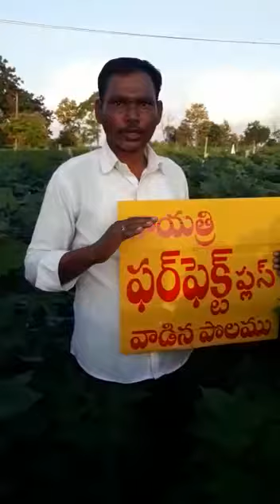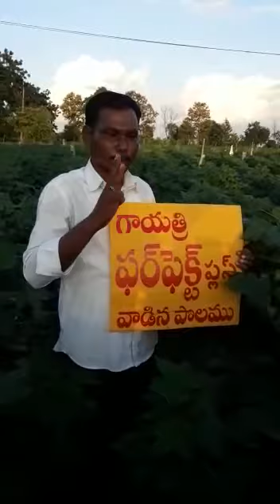Gayatri Perfect plus Result and feedback (‎@Hande Agri farming )(5)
Gayatri Micro Elements and Chemicals Yavatmal